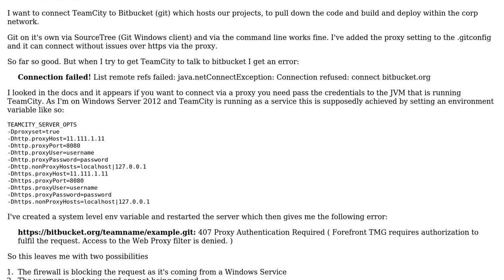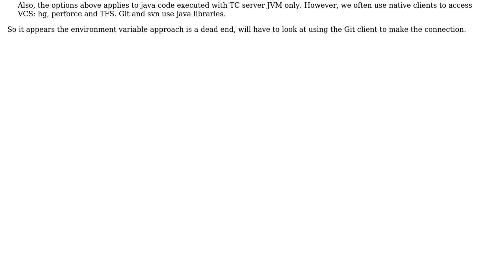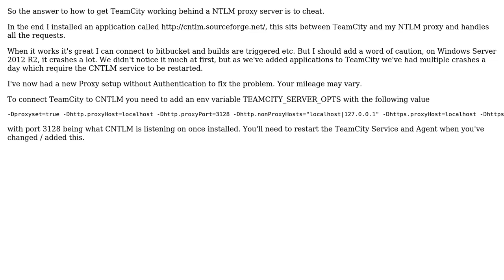teamcity, setup vcs root using bitbucket (git) behind proxy server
With thanks & praise to God, and with thanks to the many people who have made this project possible! You are responsible for your own actions.